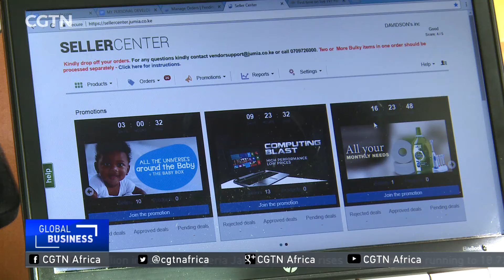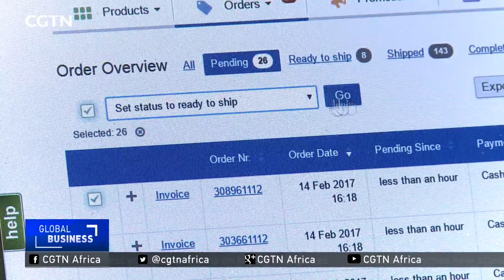Kenyan SMEs opt to sell goods online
Despite the use of e-commerce in Kenya, under 1% small business owners are cashing in, selling their goods online. Jumia which now operates in about 24 African countries is pulling in vendors from all walks of life and giving them as chance to build their businesses using their online platform